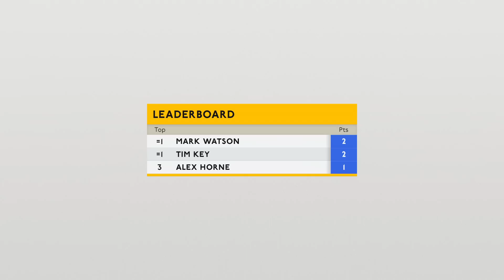Live: Game 5 [11.11.21] – No More Jockeys with Alex Horne, Tim Key + Mark Watson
This is an edited version of a game originally streamed live. No More Jockeys is a game created by Alex Horne, Tim Key and Mark Watson.
If you liked the video: give us a 👍

On each turn, players name a person plus a relevant category – that person and category are then forbidden. If you're caught naming someone who falls under any previous category, you're out of the game.

★ PLAYERS
• Alex Horne: Bring Me the Head of the Taskmaster

♫ MUSIC
Suite bergamasque (L. 75) (Debussy)

Alex Horne + Haiminh Le

♥ THANKS
Aaron Wood + Lianne Coop